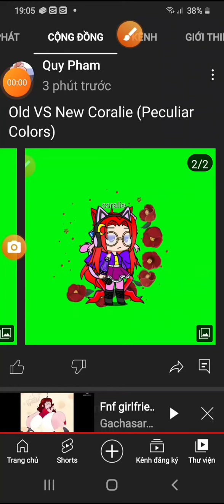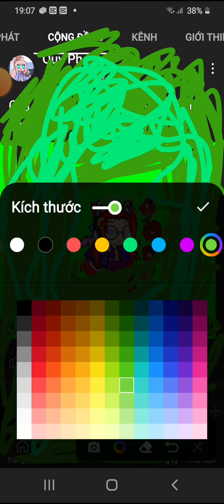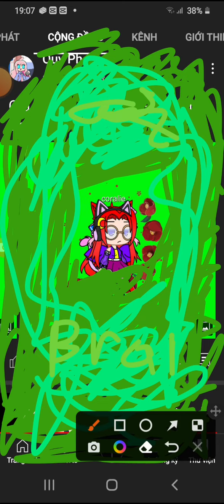Coralie farts part 2 (Peculiar Colors X FNF)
Copy to @gachasarahfarts7664